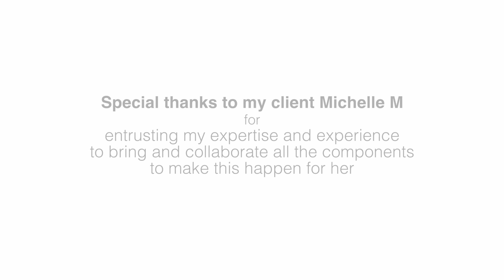SOLD BY CHARLES BILASH- 305-29 Smithe Mews, Vancouver B.C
305-29 Smithe Mews is one of the sexiest waterfront lofts, hidden by the park and water, in this boutique complex that offers 12 units over 3 levels. Simply put this home is everything a modern contemporary and chic loft should be… Contact Charles Bilash / SUNNUS Properties or